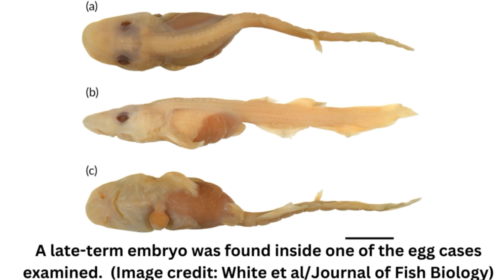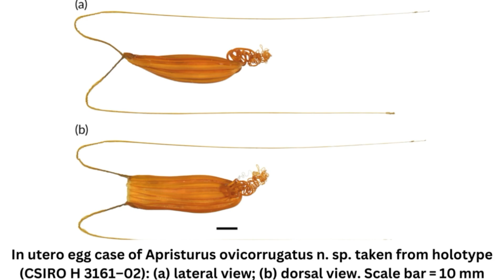Weird demon shark with bright white eyes discovered off Australia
Credits;

an unidentified shark egg discovered off Australia’s Kimberley coast in 2011 recently helped researchers identify a new species of demon catshark. The newly discovered shark has distinctive white eyes that scientists say are rare for deep-sea sharks — and could offer a better understanding of how sharks evolve.